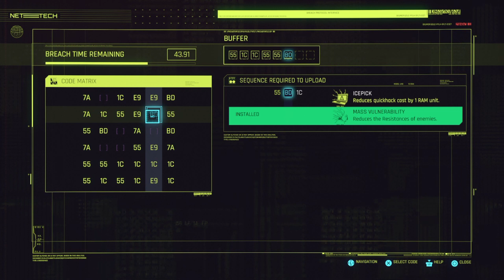CyberPunk 2077: Playing in The Dollhouse Ep. 44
We are here playing the most anticipated game of the year. The Last Gen ConsoleDefiner. Cyberpunk 2077. Everyone from grandparents and ya momma was waiting for this game since its announcement. Here we jack in like megaman and explore Night City. So get ready with your ethernet cord to dive into this new world.

PSA: This game is brand new with a lot of glitches and bugs, before warn about playing. A lot of recording gets cut because of it not being able to record the glitchy/buggy parts. A lot of transition from walking to vehicle or vehicle driving through areas get cut off from recording.

You now have a claim to a stock like Apple, Ford, or Facebook. In order to keep this claim to your stock, sign up and join Robinhood using my